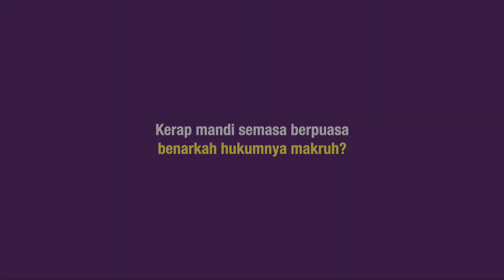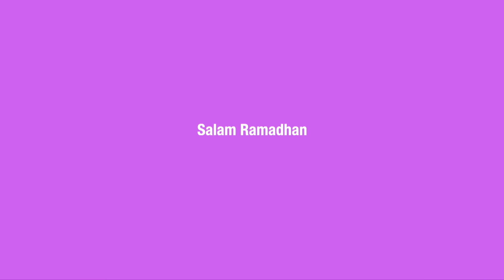PERSOALAN MENGENAI PUASA - KERAP MANDI SEMASA BERPUASA, BENARKAH HUKUMNYA MAKRUH?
Terbitan bersama Bahagian Penyebaran Da'wah (Ceramah), Pusat Da'wah Islamiah. Disampaikan oleh Yang Mulia Ustazah Siti Juhaidah binti Haji Bujang, Pegawai Ugama, Pusat Da'wah Islamiah.